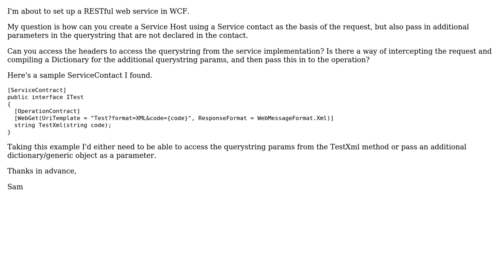WCF REST Service - passing additional parameters not in the contract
With thanks & praise to God, and with thanks to the many people who have made this project possible! You are responsible for your own actions.